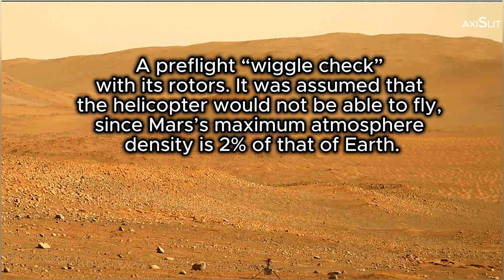Unthinkable on Mars¡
DESCRIPTION

From USA citizenship to Martian naturalization¡  NASA proved again what this giant institution can do. NASA’s Perseverance Mars rover captured this video of the Ingenuity Mars Helicopter’s 54th flight on Aug. 3, 2023.  From the beginning, it was assumed that the helicopter would not be able to fly since Mars’s maximum atmosphere density is 2% of Earth's. After performing a preflight “wiggle check” with its rotors, the helicopter takes off, hovers at an altitude of 16 feet (5 meters), and rotates to the left, before touching back down. The mission conducted the short pop-up flight to check Ingenuity’s navigation system.

If you like the video, follow us to make this channel possible¡

P.S. I am working on a video that will be focused on a straightforward and cheap methodology that I had worked out (and it really works), to eliminate the bad breath (halitosis). To get your money, there are so many lies in this subject that I must share with all of you. Let me know if you are interested¡ Thanks¡

Caption: Axislit

Video original: NASA. Edition: AXISLIT

Sound Track Mix: Axislit

Photo: Axislit

Scientific Review: Axislit